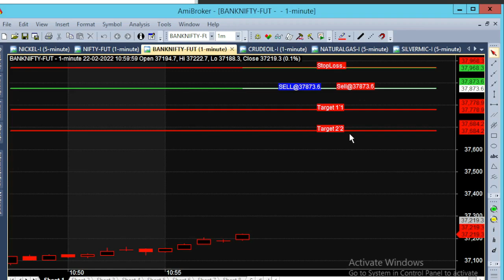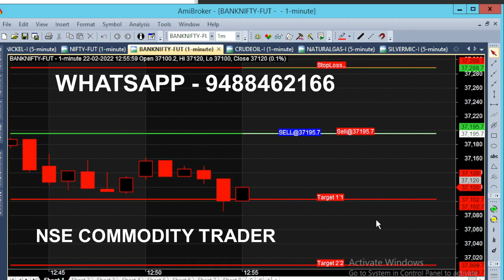Bank Nifty Option Intraday Trading 37300 Range Breakout 92 Point Target Achieved in 20 Minutes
Today Bank Nifty Option Intraday Breakout Happened at 37300 Range, Live Market Intraday Trading 92 Point Target Achieved in 20 Minutes of Call Generated.

⏱️⏱️TIME CODES⏱️⏱️
0:00​ - 37000 Bank Nifty Support
0:08 - 11 Am Market
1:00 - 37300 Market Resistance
1:50​ - 3rd Time Target Achieved
2:20​ - Previous Day Calls
3:20​ - Out Of The Money Option Example
4:00​ - What is market next Trend?
4:40​ - Bank Nifty Support Range